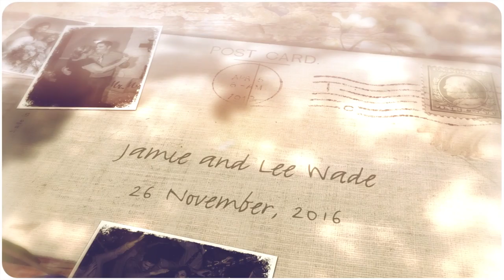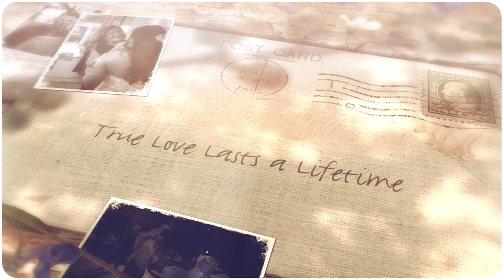Jamie and Lee Wade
Wedding of Jamie and Lee Wade on 26 November, 2016